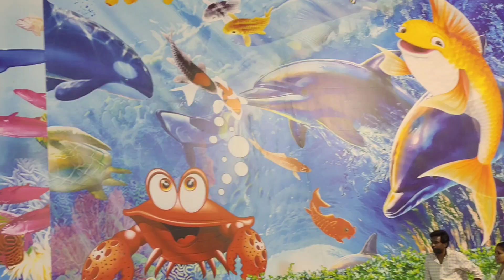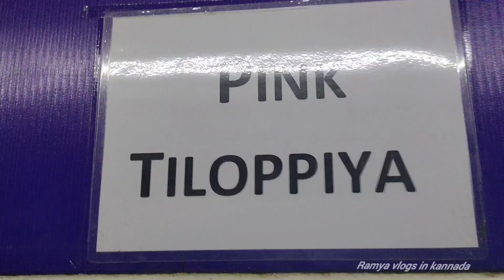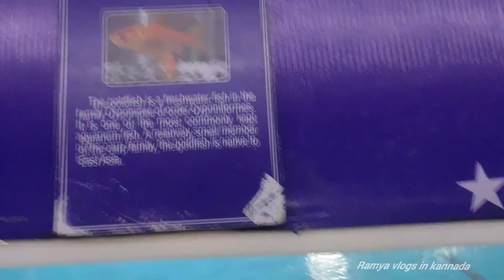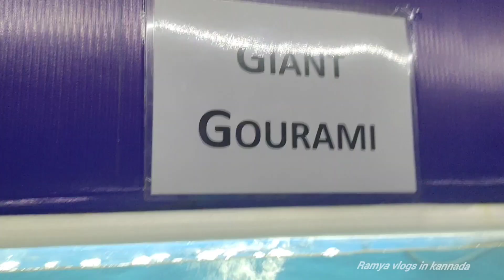vlog Under water tunnel 🐠🦈🐟🐬🐙vlog|My first time experience 😍❤️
Hello friends😊